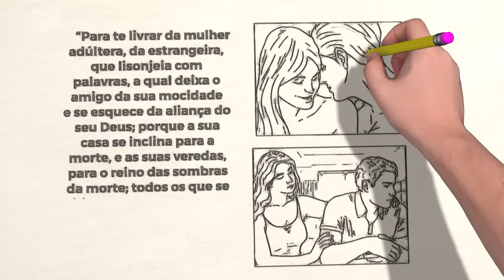Fuja da infidelidade || Provérbios 2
Vídeo construído a partir do texto bíblico do Provérbios 2.

● Texto bíblico principal da reflexão:

“para te livrar da mulher adúltera,
da estrangeira, que lisonjeia com palavras,
a qual deixa o amigo da sua mocidade
e se esquece da aliança do seu Deus;
porque a sua casa se inclina para a morte,
e as suas veredas, para o reino das sombras da morte; todos os que se dirigem a essa mulher não voltarão e não atinarão com as veredas da vida.” (Provérbios 2:16-19)